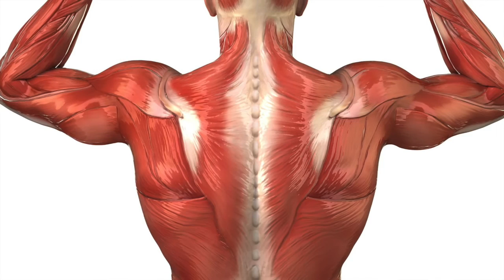WWHI You Stayed In Your Bed For 1 Month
WELCOME TO ANOTHER EPISODE OF WWHI (what would happen if)
Hope you guis like this vid I put a lot of effort into this ;D